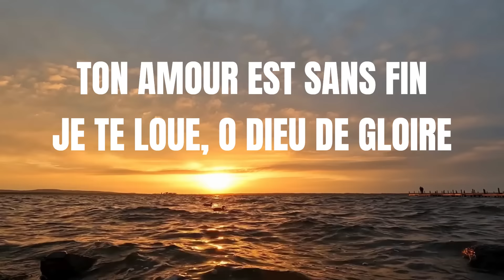Chants Inspirants pour les Moments Difficiles : Louange Chrétienne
Découvrez "Prière en Musique : Méditations de Louange et d'Adoration", une vidéo qui combine la puissance de la prière et la beauté de la musique chrétienne. Plongez dans des moments de méditation profonde, accompagnés de chants inspirants qui élèveront votre esprit et nourriront votre foi. Idéal pour vos temps de prière, de méditation ou simplement pour trouver réconfort et paix intérieure, cette compilation vous guidera dans une connexion intime avec Dieu.